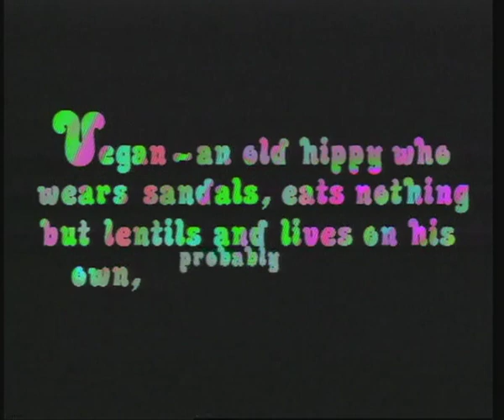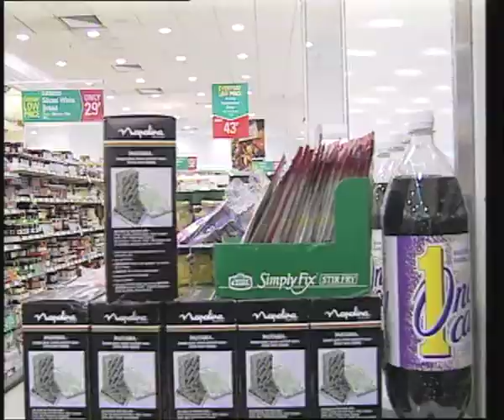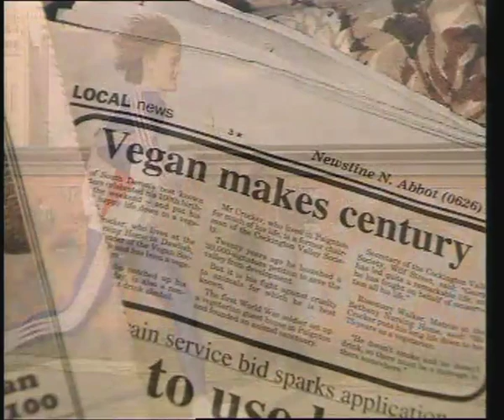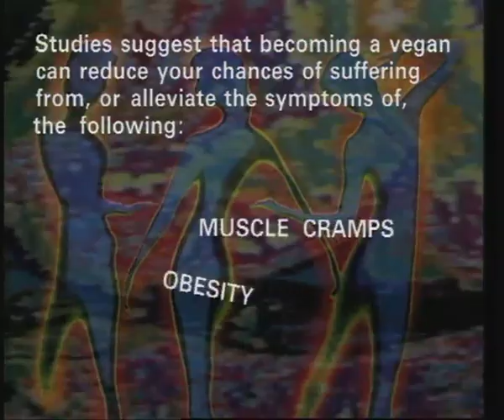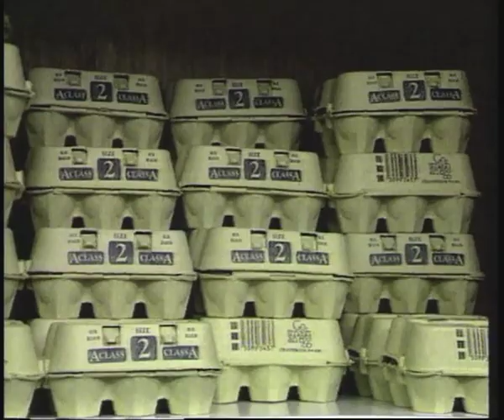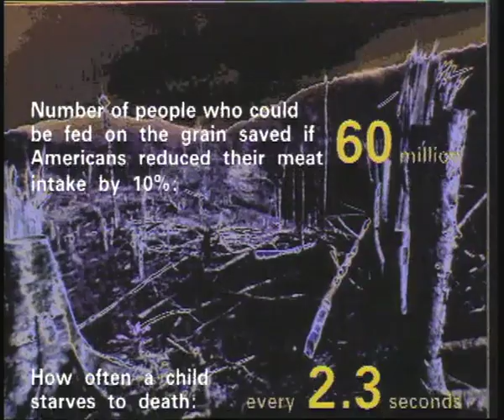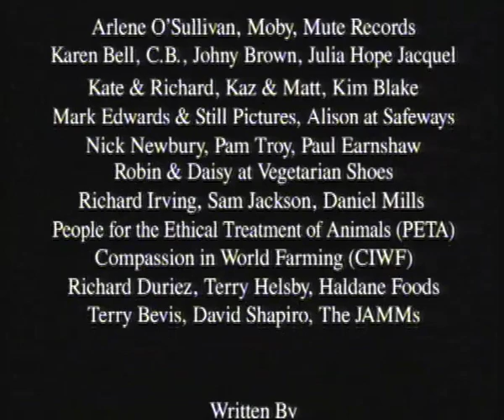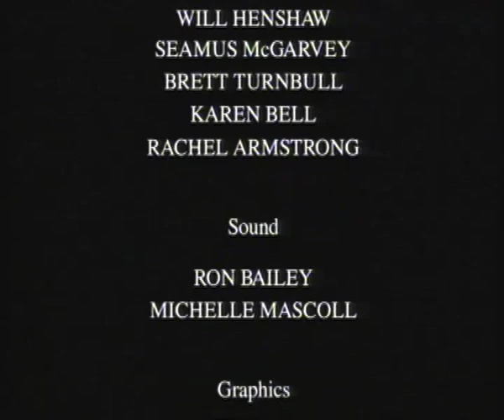TRUTH OR DAIRY: who, what, where, when, how and why vegan (1994) - starring Benjamin Zephaniah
The first ever film by director Franny Armstrong (The Age of Stupid, McLibel, Drowned Out), TRUTH OR DAIRY, is a light-hearted and fast-moving introduction to veganism.

Presented by vegan poet Benjamin Zephaniah, the 20-minute promo video made for The Vegan Society way back in 1994 features music from Moby and appearances from well-known vegans of the '90s, including River Phoenix, kd Lang, Bryan Adams and Uri Gellar.

The film is thought to be the first ever example of a crowd-funded film, as it was paid for by £7,000 raised from small donations from individuals.

As far as we know, it is the first film ever made about veganism - unless anyone knows of an earlier one?

Franny wrote in 2019:

"Watching Truth or Dairy now, I’m struck/reminded that :

1. Benjamin Zephaniah doesn’t age.

2. Video graphics have come on just a bit.

3. My preoccupations - and writing style - have changed not one iota…. “So in a perfect world, everyone would be vegan, there'd be no global warming, the ozone layer would’ve got patched up and nobody over the age of 30 would be allowed into raves, but so what? We’ve heard it all before, nice film Ben and all that, but what do you want me to do about it?”

4. We contacted River Phoenix, along with lots of other vegan celebs, and were completely thrilled - dancing round the room thrilled - to get a faxed reply from his mother/manager on a Friday saying that he would film a special message for our film. That Friday must have been the 29th October 1993 as the very next night, in the early hours of Sunday 31st October, River died of a drug overdose.

5. We’d spent every Thursday, Friday and Saturday night of the last year dancing to Moby's seminal rave track “GO”, amongst many others, so when he sent us a hand-written fax - decorated with the first smiley face I’d seen - offering us free use of his tracks as “a musical bed” we were in heaven. Despite having no clue what a musical bed was.

6. All the issues are just the same now as they were then, except more so: “The destruction of the rainforests is not just bad news for both the human and the animal inhabitants of the forest, but also for every living thing on the planet that needs oxygen to breathe”.

7. The sparkly Northern Irish cameraman who clandestinely shot the rainforest scene with us late at night in the MTV studio in Camden - permission to be there had not entirely been granted, had it Arlene O' Sullivan ? - is now the world-famous Oscar-nominated cinematographer Seamus McGarvey.

8. Katherine Monbiot, the vegan arm-wrestling champion at 7.46, was the sister of George Monbiot. She tragically died a couple of years after we made the film.

9. When we were filming spoon-bending Uri Gellar, the battery on our microphone died. “Sorry, I’ll just run to the car to get another”, I said. “Give me that microphone”, replied Uri, and he held it out at arms length and concentrated his magic mind-bending powers on bringing the battery back to life…. He handed it back to me... I plugged it in and…. it still didn’t work. So I got a new battery from the car.

10. The rainforest-destruction scene at 14.35 was initially written as a clown taking away the pot plants, rather than a burger, but the Vegan Society bods put a stop to that saying that McDonald’s were too litigious…. hadn’t I heard they were suing two activists who’d criticised them over a leaflet? …. (Little did I know that that story would be the next ten years of my life - and us not-including McDonald’s in this film was an example of McDonald’s using the threat-of-litigation to silence their critics into not speaking before they even speak…)

11. After I'd spent the best part of two years writing, producing and editing the film - unpaid obviously - at the launch party at My Young's Screening Room in Soho, the boss of the Vegan Society, made a speech thanking everyone. He ended with "and there's one person whom we must thank above all else, without whom none of us would be here blah blah" - I readied myself for a modest smile and wave ". thank you so much, Benjamin!". I was flabbergasted - of course Benjamin was brilliant, but he'd done 3 days work and I'd done two years! My Dad, Peter Armstrong, leaned over and said "Get used to it, people always think the people on screen have made the film". Wise advice, Dad, wise advice.

12 - infinity. Most of all, how much I miss being one half of the Armstrong Sisters (see the final credit). My sister Boo, who died of cancer in 2012, and I made every frame of the film together - she was the front half of the pantomime cow at 4.37, the dancing feet at 4.17, the person weighing the spinach, the person collecting the receipts, the person throwing the chicken head, the person persuading the chip shop to let us film there, the person walking through the shouting protestors outside McDonald’s (see point 9) as she went in to buy a Big Mac for a prop...